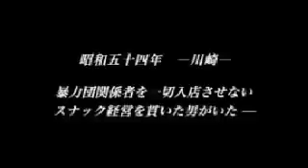映画「TWILIGHT FILE Ⅳ」『それでもヤクザはやってくる』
映画製作会社ミライ･アクターズ・プロモーションが手がける「トワイライトファイル」­シリーズ第４弾『それでもヤクザはやってくる』
主題歌「flower」歌：永井アサミ
脚本・監督：高瀬将嗣　原作：宮本照夫（「それでもヤクザはやってくる」朝日文庫刊 著より）　エグゼクティブプロデューサー：神品信市